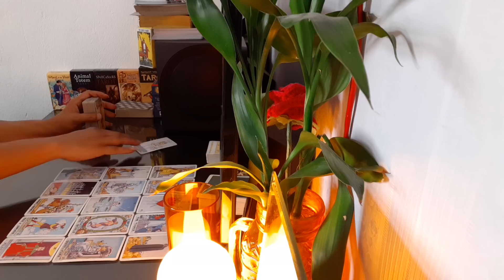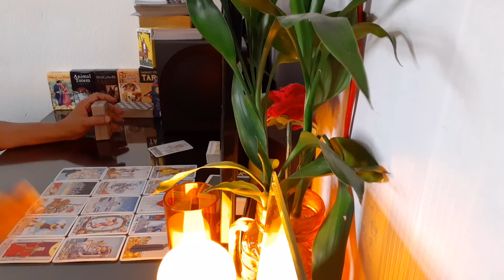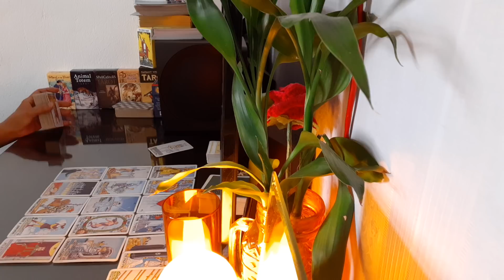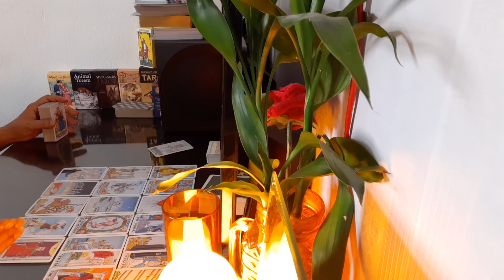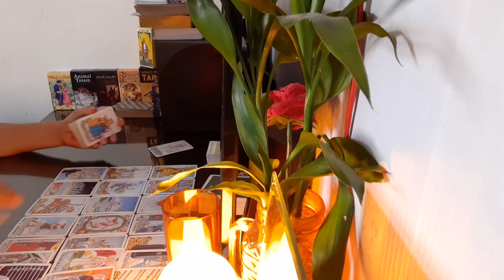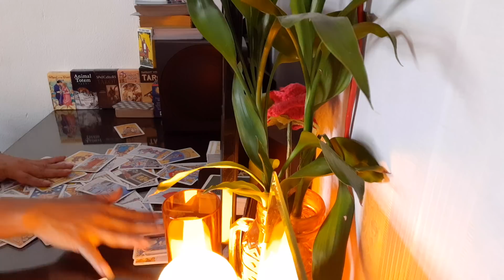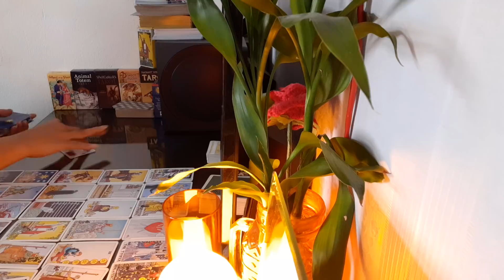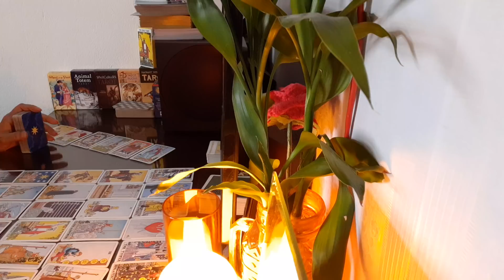ความรัก ราศีกันต์ 16-31 มี.ค.63 จะมีรักครั้งใหม่ แต่หัวใจยังดวงเดิม